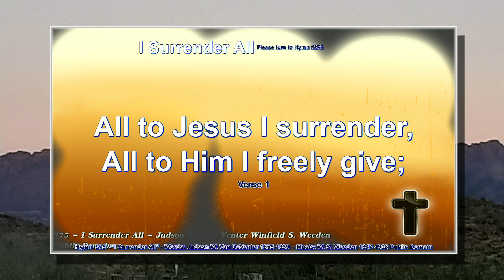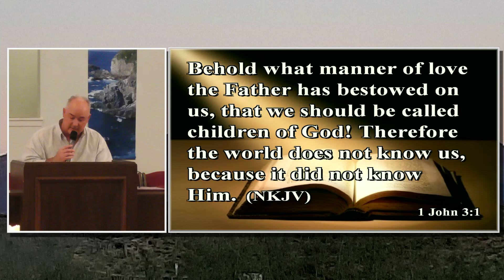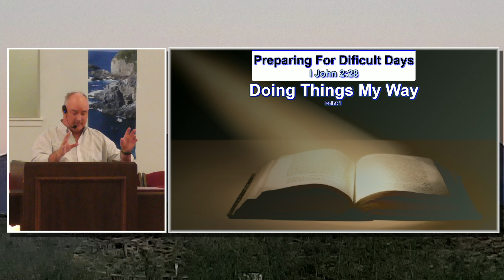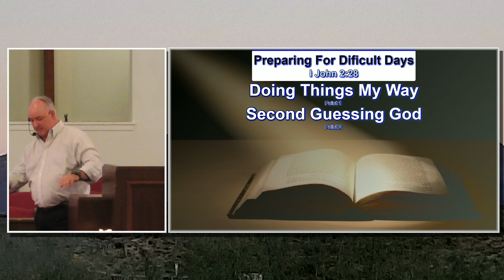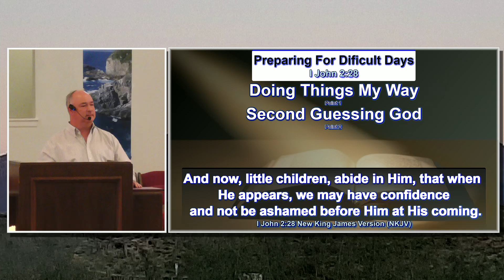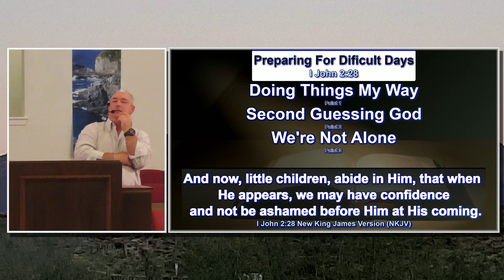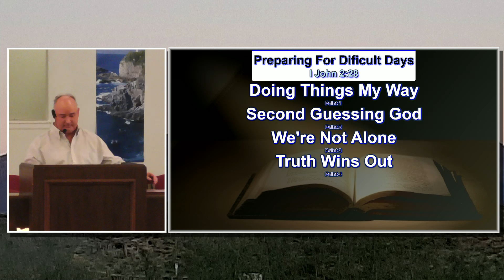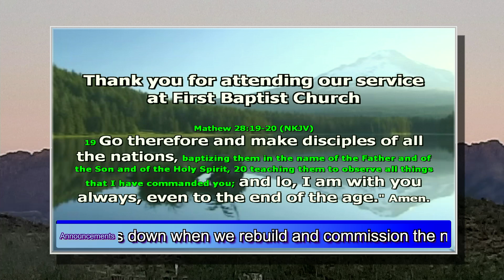Preparing For Difficult Days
Worship service for June 23rd, 2024.  The message was delivered by Pastor Trevor McShane.  The Focus Verse was from I John 2:28.